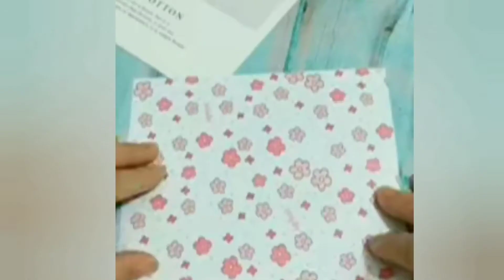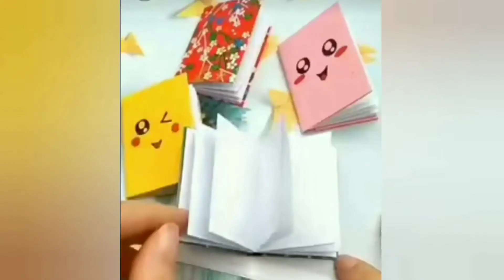Diy Creative crafts Easy crafts #